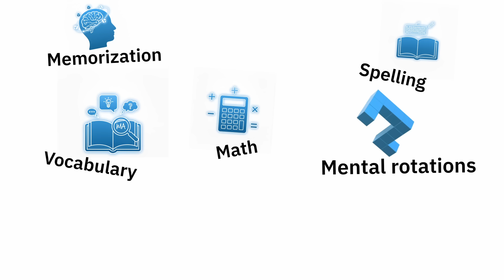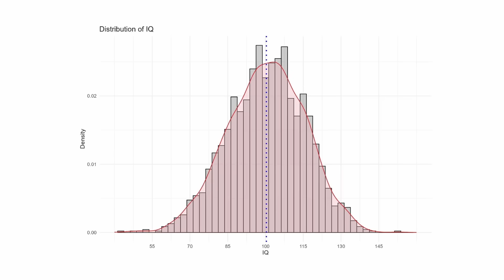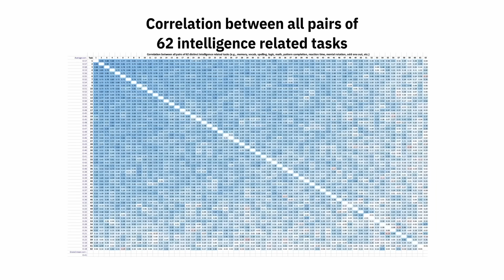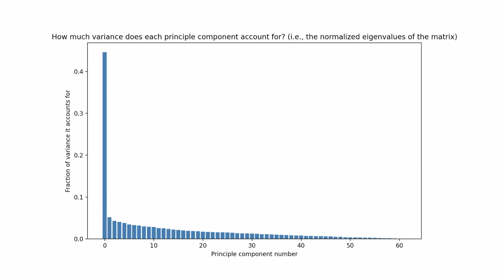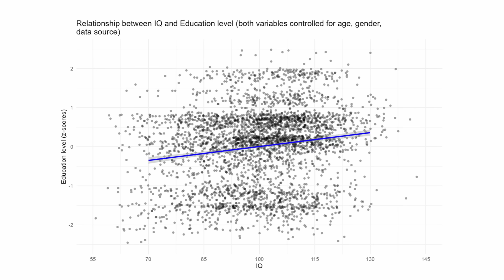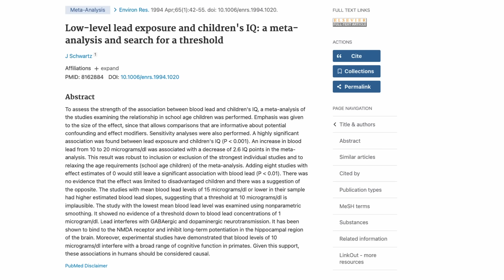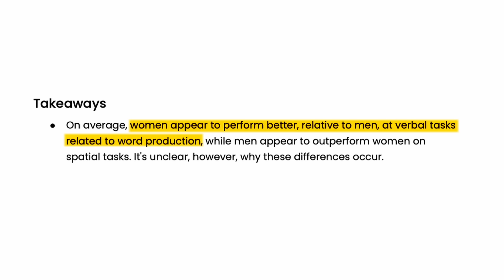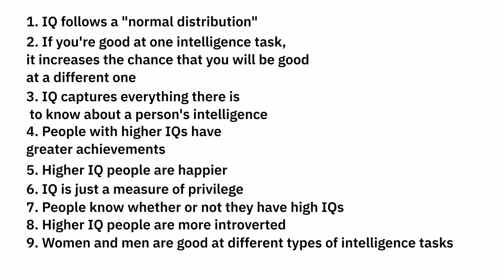We studied 3691 people to bust IQ myths.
▶ The Clearer Thinking Cognitive Assessment isn't just another generic online quiz that you'll take and forget about your results. Its purpose is to provide accurate and actionable insights into your cognitive strengths and areas for improvement, so you have a better chance of achieving your life goals

Is IQ just a number, or does it really measure intelligence? We ran a massive social science study with 3,691 people to bust the biggest myths about intelligence testing and find out what's really true.

We've all heard the claims. Some say IQ is the ultimate predictor of success, while others say it's meaningless BS. We decided to test this with data.

In this video, we use our study to investigate 9 common claims about intelligence:

Does IQ follow a bell curve naturally?

If you're good at math, are you bad at language? (The positive manifold)

Does your IQ test score capture all of your intelligence?

Do people with higher IQs have more success and achievement?

Are smarter people happier... or more miserable? (IQ and happiness)

Is intelligence testing just a measure of privilege?

Can you guess your own IQ? (The Dunning-Kruger effect)

Are high-IQ people more introverted?

Do men and women have different cognitive strengths?

The answers from our psychology study might surprise you. We look at the real science behind the Mensa-level scores and what it means for all of us.

⏱️ TIMESTAMPS
0:00 What's true about IQ?
0:35 What is IQ, really?
1:37 Claim 1: The "Bell Curve"
2:42 Claim 2: Good at one thing, bad at another? (Positive Manifold)
4:09 Claim 3: Does IQ capture everything?
6:00 Claim 4: IQ and Achievement
6:36 Claim 5: IQ and Happiness
7:24 Claim 6: Is IQ just privilege?
8:42 Claim 7: Can you estimate your own IQ? (Dunning-Kruger)
9:28 Claim 8: IQ and Introversion
10:03 Claim 9: Men, Women, and Intelligence
11:17 Learn more about your own mind

ABOUT US This video is based on research from Clearer Thinking, an organization dedicated to helping you improve your decision-making and self-understanding. Our tools and content are based on scientific research in social science and psychology.